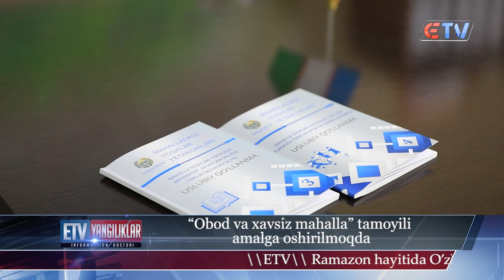19 04 2023 Yangiliklar informatsion dasturi Obod va xavsiz mahalla tamoyili amalga oshirilmoqda